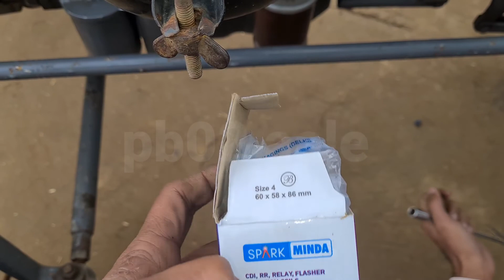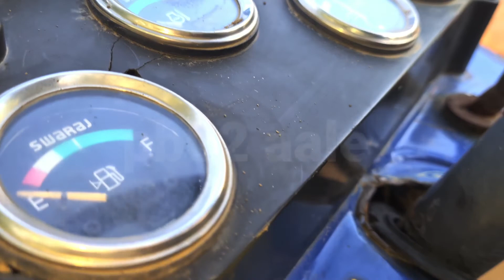Sawraj 744 full complete wiring at home | headlights wiring | indicator wiring | live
Sawraj 744 full complete wiring at home | headlights wiring | indicator wiring | live | ‎@pb02 aale